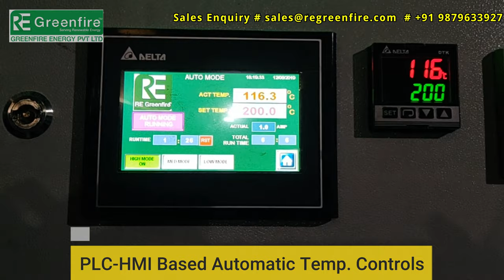PEANUT ROASTER | CHANA ROASTER | PELLET BURNER | RE GREENFIRE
Renewable Energy
100% Satisfied Clients all over INDIA

Equal quality, uninterrupted availability of pellets,all the seasons